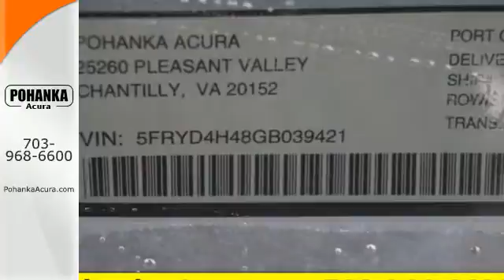2016 Acura MDX Falls Church VA Acura Washington-DC, MD AGB039421 - SOLD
Year: 2016
Make: Acura
Model: MDX
Trim: 3.5L
Engine: 3.5L V6 SOHC i-VTEC 24V
Transmission: 9-Speed Automatic
Color: White
Interior: Parchment
Stock #: AGB039421
VIN: 5FRYD4H48GB039421
Parchment. AWD! GPS Nav! Who could say no to a truly fantastic SUV like this gorgeous-looking 2016 Acura MDX? It's for those looking for performance and value for your dollar. All prices exclude taxes, title, license, and dealer processing fee of $599.00. Published price subject to change without notice to correct errors or omissions or in the event of inventory fluctuations. All features not on all vehicles. Vehicles shown are for illustration purposes only. MPG is based on 2015 EPA mileage ratings. Use for comparison purposes only. Your actual mileage will vary, depending on how you drive and maintain your vehicle, driving conditions, battery pack age/condition (hybrid only), and other factors. MPG is based on 2016 EPA mileage ratings. Use for comparison purposes only. Your mileage will vary depending on driving conditions, how you drive and maintain your vehicle, battery-pack age/condition (hybrid only), and other factors.

Address:
13911 Lee Jackson Hwy
Falls Church VA Acura Washington-DC, MD 20151